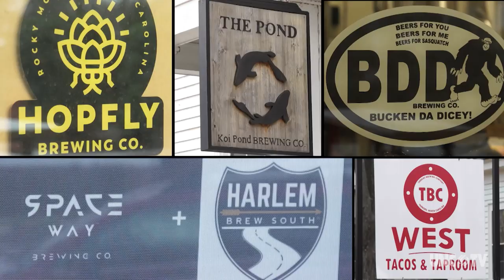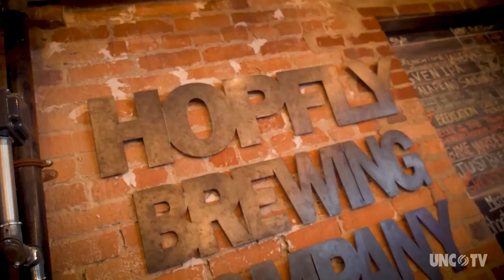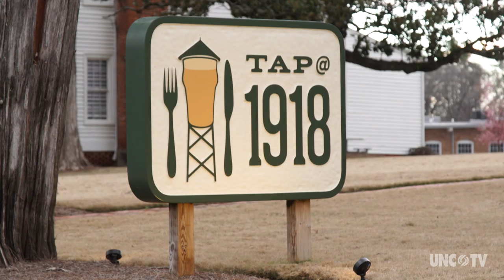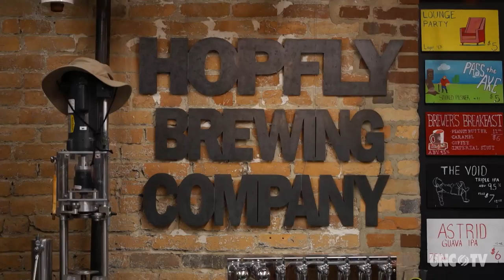River and Twine Tiny House Hotel and Rocky Mount Mills | North Carolina Weekend | UNC-TV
Join Deborah Holt Noel as she explores the food, brew, and entertainment at the re-imagined development of Rocky Mount Mills, and then visits the new River and Twine Tiny House Hotel nearby.

Rocky Mount, NC